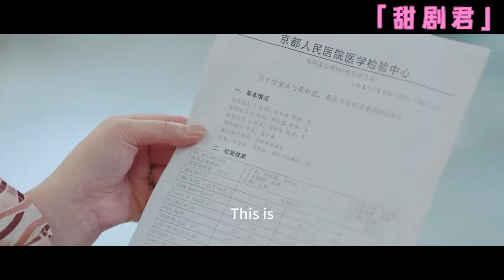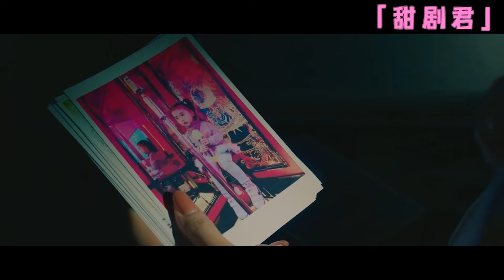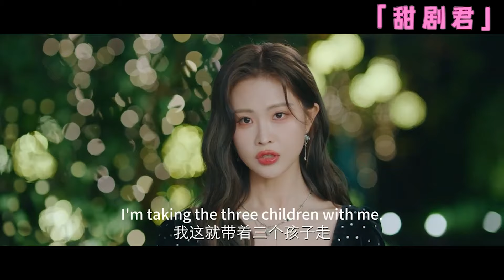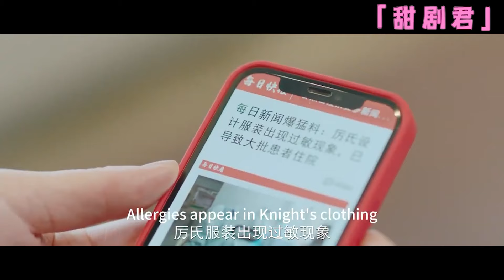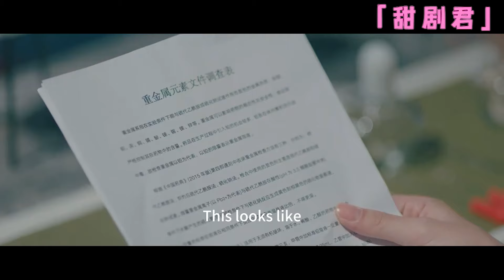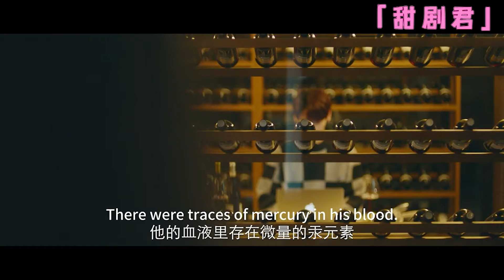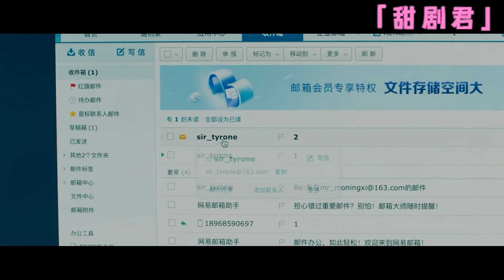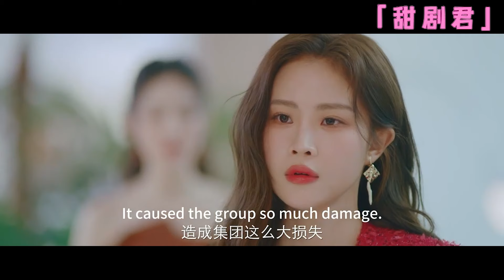【Full Movie】Evil mother-in-law humiliated Cinderella,after seeing the paternity test, regretted it.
⬇️More exciting dramas👇👇👇
💕該視頻片段來源於電視劇  ANBYEY